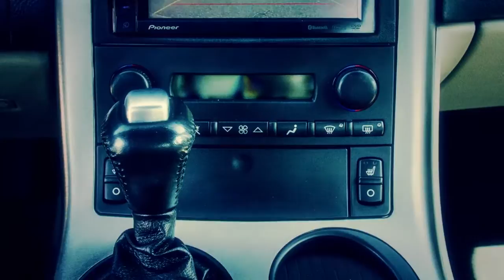Corvette C6 - Wrap In Blue Matte Metallic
This is a quick´n´dirty edit of some footage I shot, while my black Corvette C6 has been wrapped in Blue Matte Metallic.
At first I wanted to wrap by my own, but after several tries and some research I decided to get a Pro.

I designed all the decals and the visual behaviour of my baby on my 3D Workstation and showed the renderings to several Car Wrapping Professionals.
The prices differed from "nearly nothing" to much too expensive, until I´ve found the guy from "Autofolierung Crailsheim" (close to my village), who had a decent price and his heart on the right side.

I asked him, if I could take part for making some wraps by my own, he agreed, so we had a lof of fun for several days.

We didn´t disassemble the big Corvette parts, we just loosend the front and rear bumper for getting more space between the edges.
Later on I sealed all the edges with a special 3M sealing.

Heaviest part have been the rear bumper, which should get wrapped in one piece and the side mirrors (pain in the ass).
We needed several tries, because the wrapping sheets cracked all the time.

We needed r.a. 25m of the 3M scotchprint 1080 sheet (the matte blue one), some smaller pieces of the 3M 3D-DiNoc for the roof and side mirrors.

I´ve started with some smaller pieces like the rear spoiler (which got a rearview camera too), some parts of the dashboard and the center console.
At first I wrapped the center console in carbon (like in the movie), but decided later on, to take the much better and brighter looking stainless steel-like sheets (don´t know the name anymore).

Well...after getting more and more experienced I wrapped the roof (super easy), the filler cap, side markers, side mirrors and helped out for the bonnet, doors and the fenders.

All in all the result is pretty much convincing, even if we made some smaller mistakes, which had to be fixed afterwards.

Additionally I let the 4 times european champion Ronald Hau tint my rear window. The result is exceptional and I´ve never seen a better, faster and cheaper result...great thanks again!

To paint the wheels I tried the "Plasti Dip" in matte black and yes...it looked great, has been easy to use and after a year it still looks really fantastic.